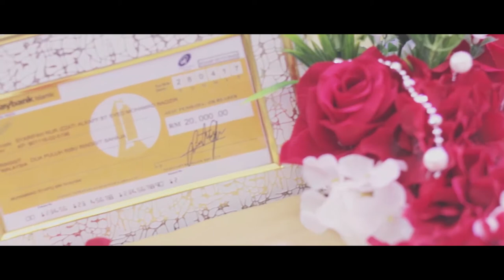Malay Wedding Film : The Solemnization of Dr. Izzati & Capt. Syafiq | Kedah, MALAYSIA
Another Malay Wedding Cinematography by POVE